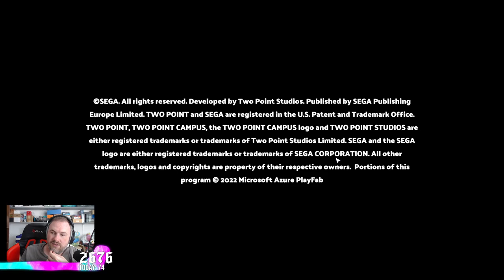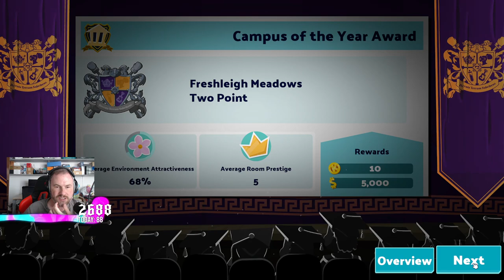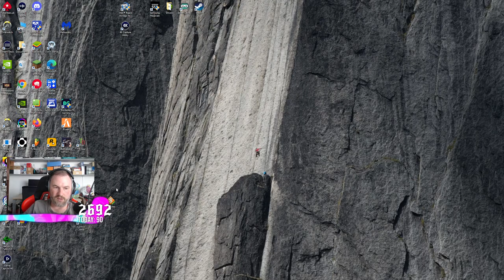Sips Plays Two Point Campus! - (23/8/22)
Welcome to Two Point Campus! Here it is in its entire, (mostly) uncut format in case you want to see it all happen from start to finish. I stream most weekdays (GMT timezone).